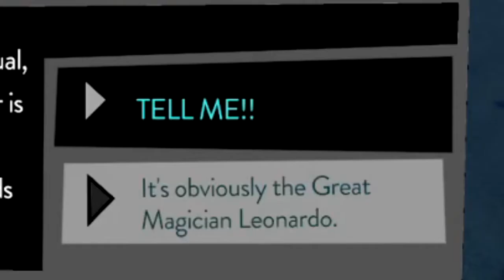Baby Blues - Fer.al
Conan's latest detective case has it all: magic, mystery and a little baby Brody. Yes, you read that right.
(This video is for 13+ audience)

Epidemic Music Copy-Right: goo.gl/6KXMaL